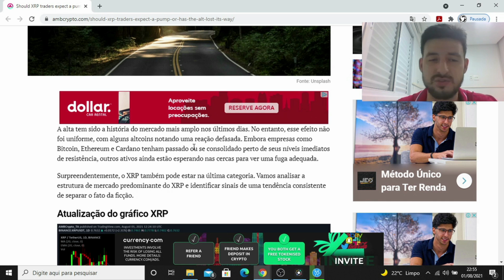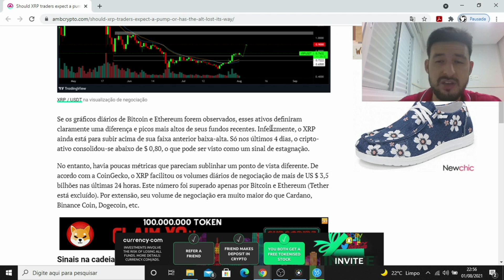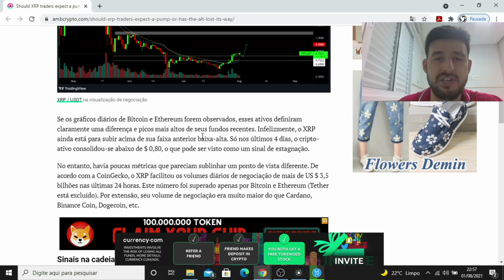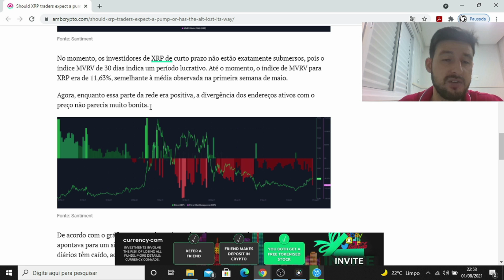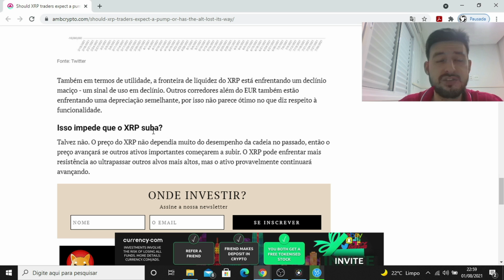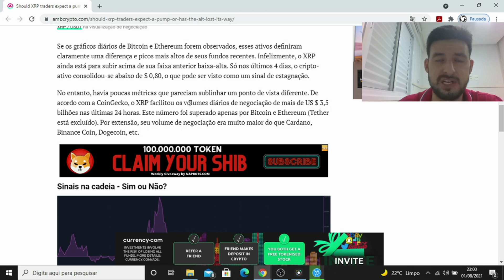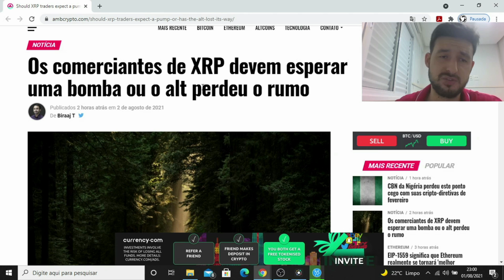Analise do XRP (Ripple) no curto prazo #668